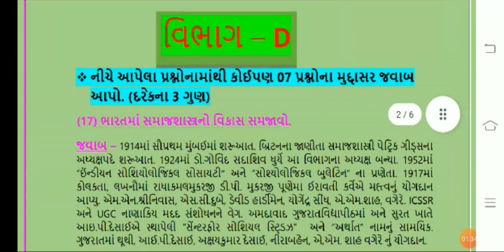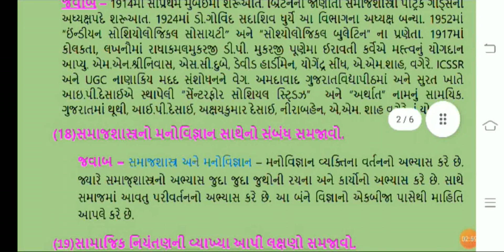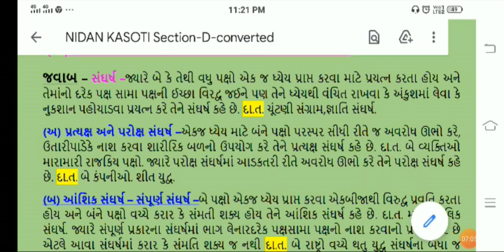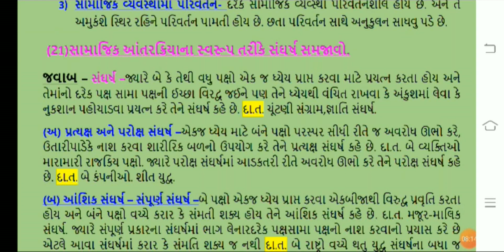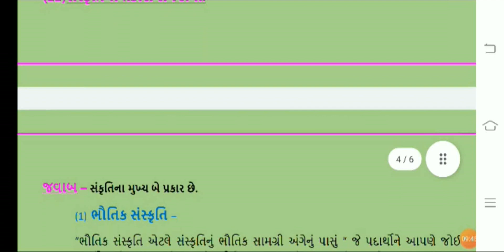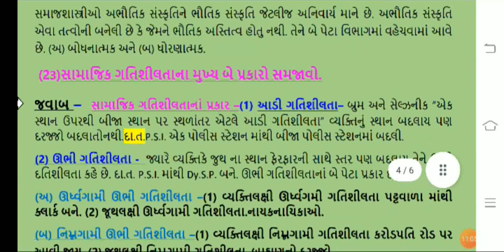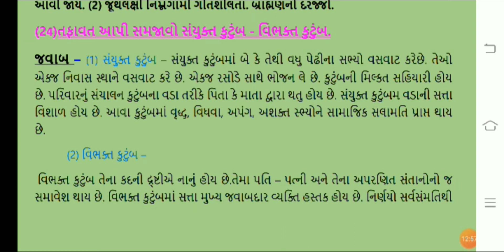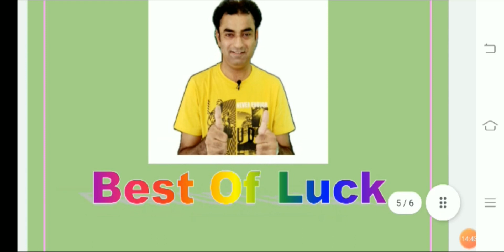વિભાગ-D નિદાન કસોટી ૨૦૨૧ || સમાજશાસ્ત્ર ધો-12 || Section-D Nidan Kasoti Sociology 2021// સોલ્યુશન //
નમસ્કાર વિદ્યાર્થીઓ,
આ Video મા આપ ગુજરાત માધ્યમિક અને ઉચ્ચતર માધ્યમિક શિક્ષણ વિભાગ દ્વારા લેવામાં આવેલ નિદાન કસોટી 2021 વિષય સમાજશાસ્ત્ર ધોરણ-12 તેમનો વિભાગ- D સંપૂર્ણ સોલ્યુશન જોઈ શકો છો.
આભર.

std-12